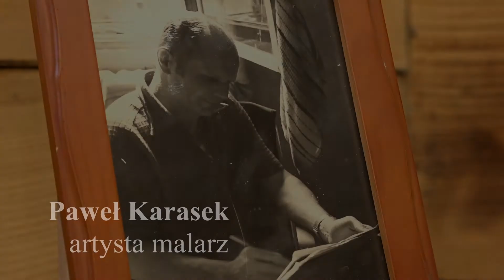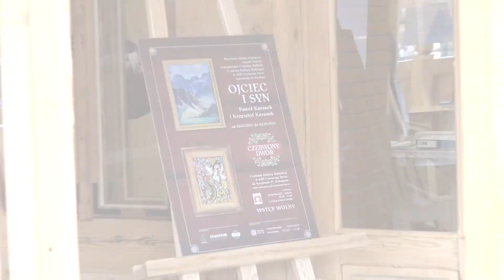Paweł Karasek. Malarstwo. Część I.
Zapraszamy do obejrzenia pierwszej, wirtualnej części prezentacji prac Pawła Karaska, które prezentujemy Państwu w Centrum Kultury Rodzimej w willi Czerwony Dwór na wystawie czasowej pt.: "Ojciec i syn. Paweł Karasek i Krzysztof Karasek." Mamy nadzieję, że już po 16 kwietnia uda się nam udostępnić wystawę publiczności. Zachęcamy także do obejrzenia reportażu o malarstwie Pawła Karaska w którym udział wzięli kurator wystawy dr Małgorzata Wonuczka - Wnuk, przyjaciel artysty Czesław Jałowiecki oraz jego syn Krzysztof Karasek.
Paweł Karasek, który ze względów zdrowotnych przyjeżdża jako dziecko do Zakopanego, zakochuje się w naszym mieście, starych, góralskich chałupach, w górach, a szczególnie w najpiękniejszym polskim jeziorze w Tatrach – Morskim Oku oraz górującym nad Zakopanem Giewoncie. Uczęszczając do Liceum Sztuk Plastycznych im. A. Kenara, obcuje z wybitnym artystami i ich dziełami. Zakochuje się też w Janinie Kosobuckiej, z którą po ukończeniu studiów, w roku 1953 bierze ślub, by na stałe pozostać w Zakopanem. Studia w Państwowej Wyższej Szkole Sztuk Plastycznych we Wrocławiu oraz dyplom uzyskany w pracowni prof. M. Pawełki na wydziale ceramiki, wzbogacają jego kunszt artystyczny i powodują, że poza malarstwem olejnym oraz witrochromią zaczerpniętą z tradycji podhalańskich, projektuje też ceramikę dla fabryki porcelany w Bogucicach. Dziś zaliczana jest ona do nurtu ceramiki użytkowej lat 50-tych i 60-tych XX wieku określanych terminem „Polski New Look” i jest poszukiwana na rynkach światowych. Na wystawie zobaczymy więc pejzaże tatrzańskie, z umiłowanym Morskim Okiem i Giewontem, wykonane techniką olejną, obrazy malowane na szkle, inspirowane folklorem góralskim oraz wspomnianą już unikatową porcelanę pochodzącą ze zbiorów rodzinnych. Obok nich prezentowane są wczesne rzeźby w drewnie oraz w glinie.